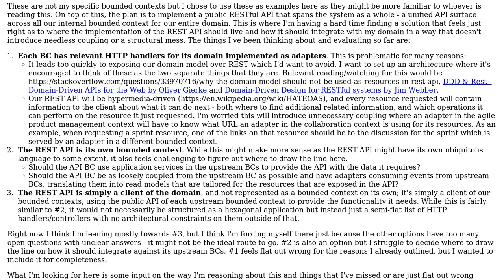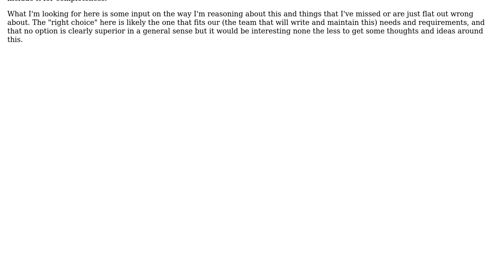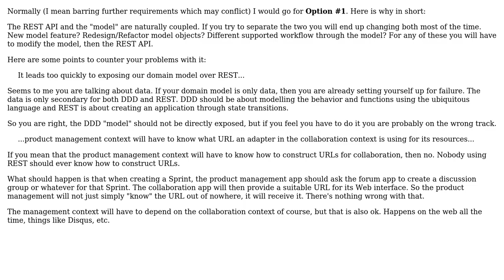Software Engineering: Bounded contexts and domain-wide public REST API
With thanks & praise to God, and with thanks to the many people who have made this project possible! | Content (except music & images) licensed under CC BY-SA | Music | Images & others | With thanks to user Trond Nordheim user Robert Brautigam and the Stack Exchange Network Trademarks are property of their respective owners. You are responsible for your own actions.